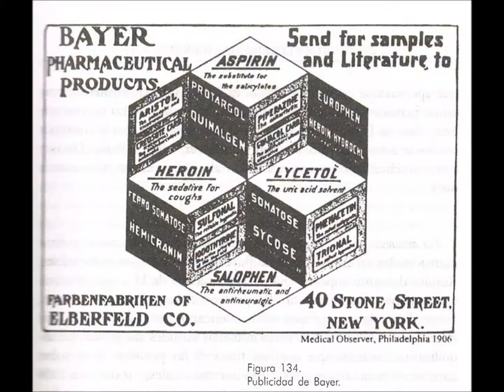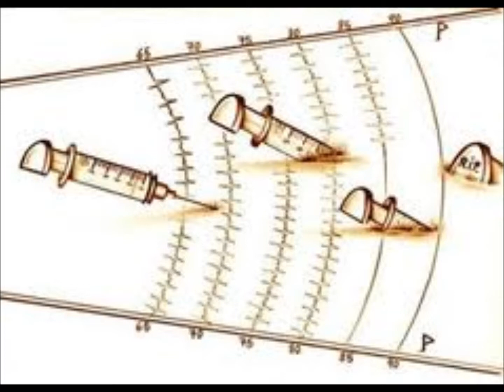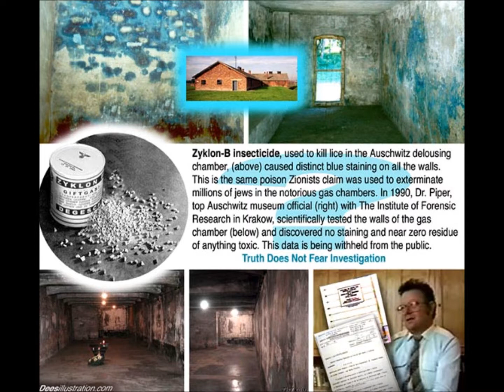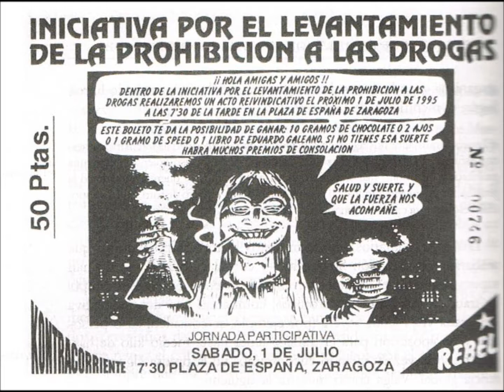Droga blanda, droga dura...¿Y la raya que las separa?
¿Drogas legales, drogas ilegales? Los que deciden donde esta la raya que separa, la droga blanda de la dura, también deciden cuando esnifan la raya, para cambiarla de sitio por otra pero, ...mas larga!. Música de TGU con la armónica de Johnny McClue, remixed Cold War Echoes, edit by Genetic Drugs. PAU, PEACE, PAZ.